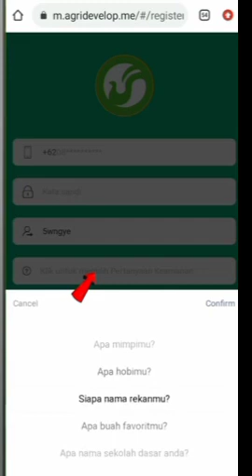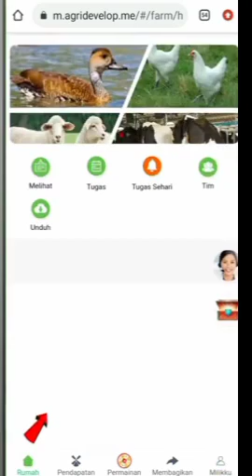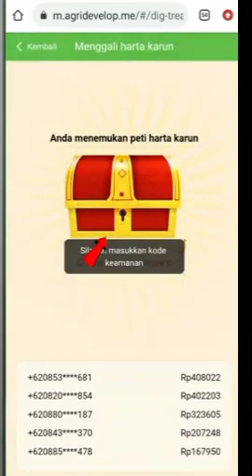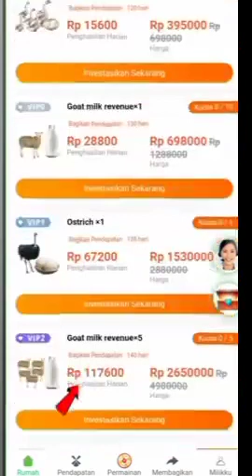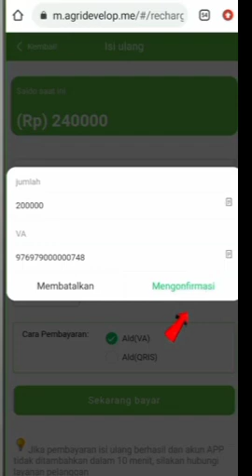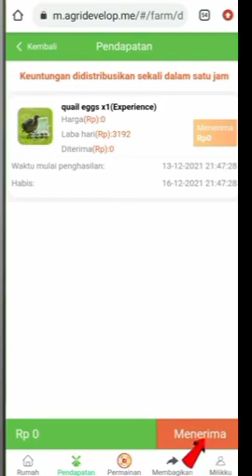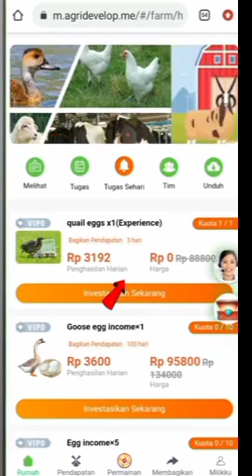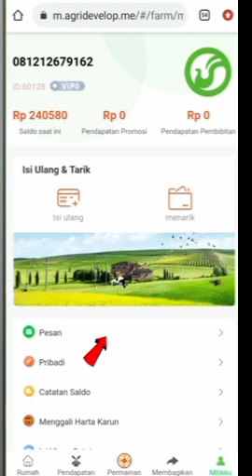saldo DANA gratis dari aplikasi ini.